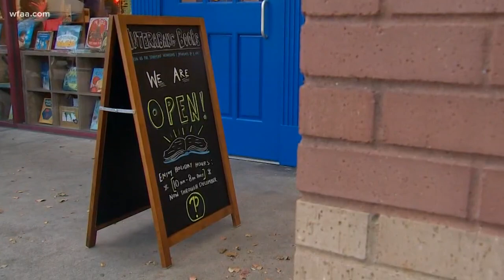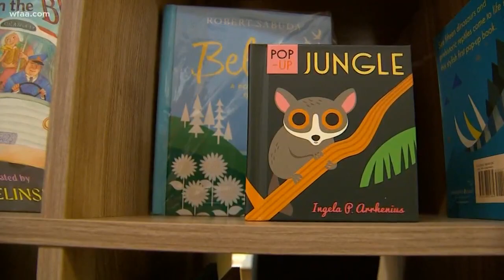Bookstore damaged by October tornado reopens one month later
Interabang Books was obliterated by the storm, but its owner set a deadline to get back to business.